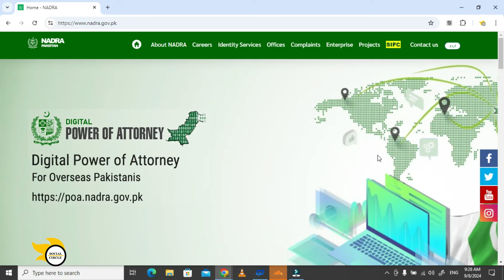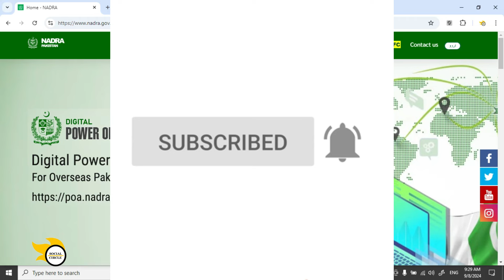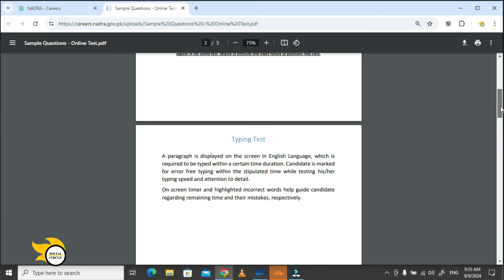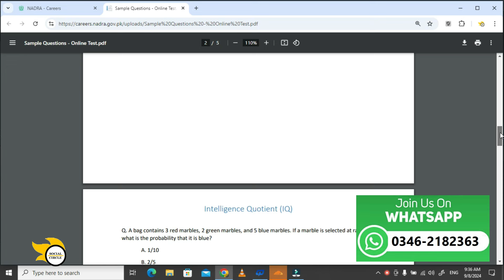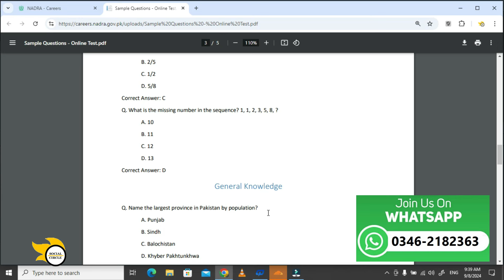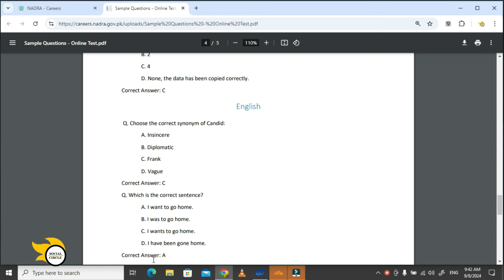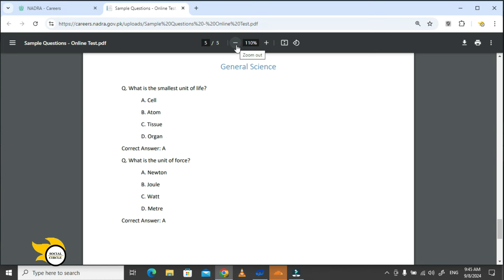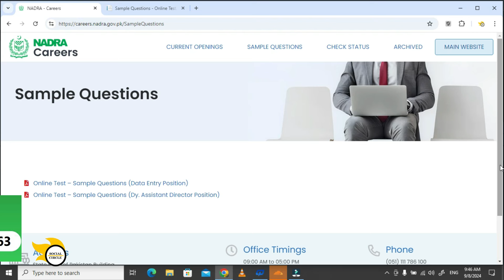Nadra Junior Executive Test Preparation | Nadra Junior Executive Test 2024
Follow Social Circle on WhatsApp For Daily Job & Educational Updates.

Nadra Pakistan Has announced Nadra Junior Executive Jobs For Various Cities of Pakistan. Male / female can apply on Intermediate Basis. in This Video Complete Details about Nadra Junior Executive Test Preparation has shared. if you are Conducting Nadra Junior executive Test 2024, this video has complete answers for you questions. You will also get details about Nadra Junior Executive Test Pattern and Nadra Junior Executive Test Syllabus Also.

Nadra Junior Executive Test Preparation
nadra junior executive test pattern
nadra junior executive test 2024